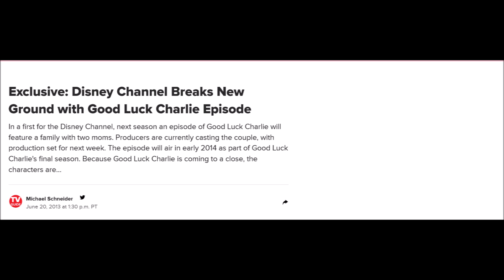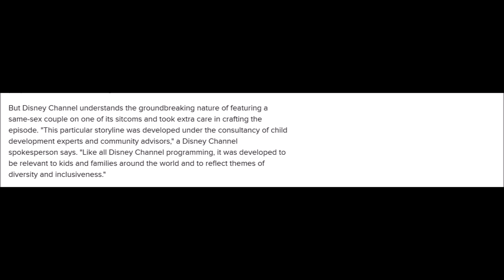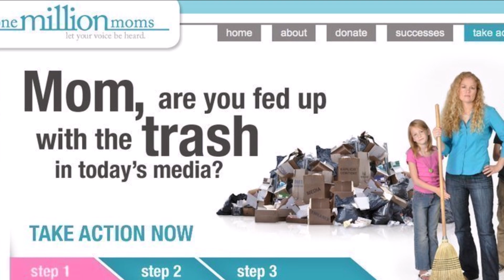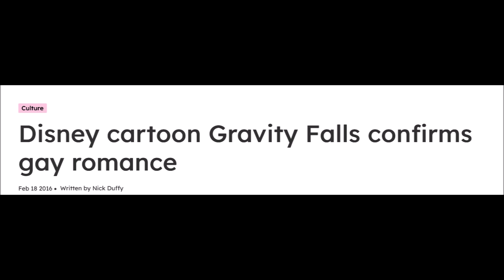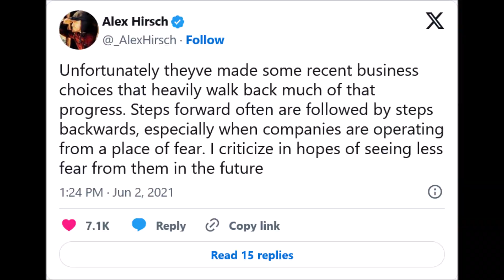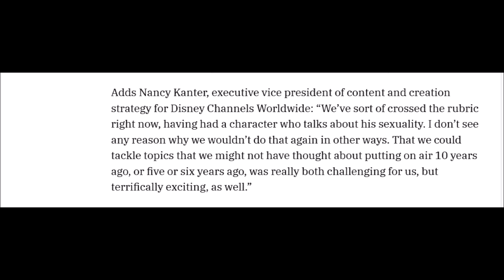Screenverse: Death Threats, Playdates, And A 5 Year Old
The Young Hero tells the story of how Mia Talerico received death threats because of a storyline on Good Luck Charlie where Charlie had a playdate with a girl that had two moms.